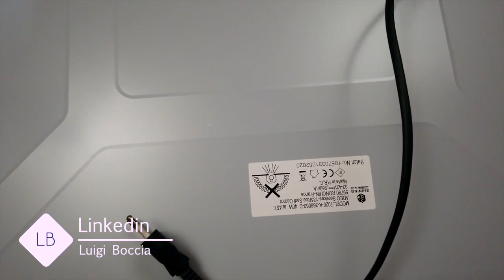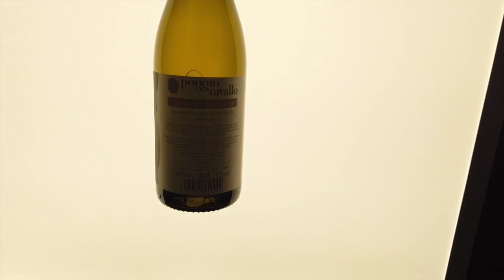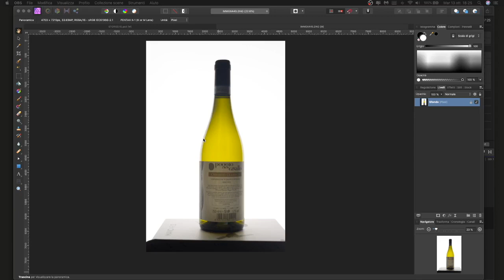Ho acquistato un pannello led da @LeroyMerlinItalia per lo still life!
Ho acquistato un pannello led da Leroy Merlin per lo still life, ne sarà valsa la pena?
Intanto guardatevi il video, io vi lascio il link diretto di acquisto